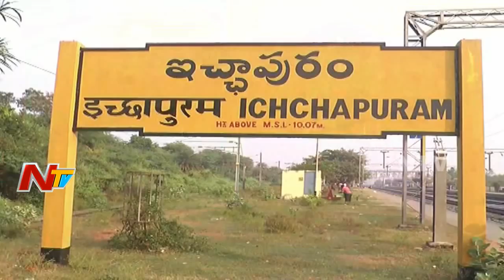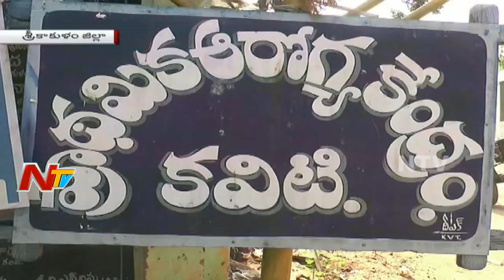AP Govt Decide To Give Free Medicine For Uddanam kidney Victims | Srikakulam | NTV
AP Government Sends Teams To Perform Screening Test To  Uddanam kidney Victims and  Took action plan to Give Provide free Medicine For Uddanam kidney Victims by forming Special Committees  In Community Health Centers.